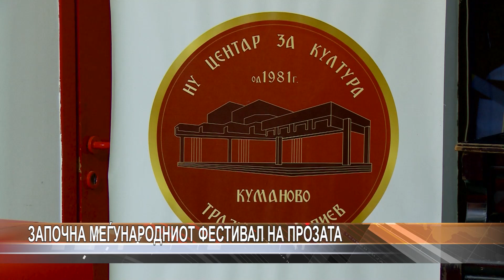Започна Меѓународниот фестивал на прозата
Во Центарот за култура „Трајко Прокопиев“ вчеравечер започна дводневниот фестивал на прозата на кој учествуваат автори од Македонија, Србија, Словенија и Бугарија. Фестивалот се одржува со финансиска поддршка на Министерството за култура.